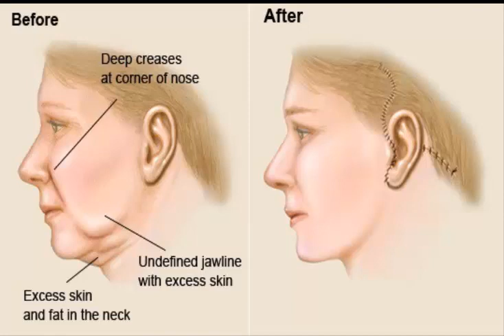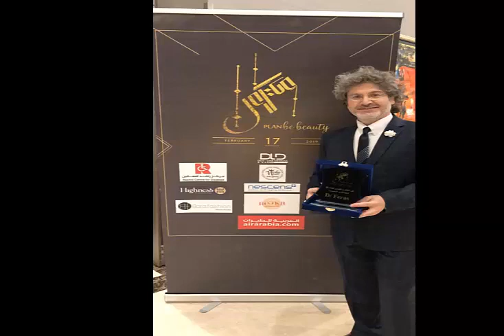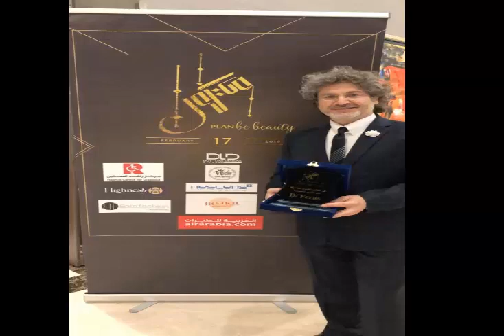د فيراس حمدان جراح تجميل لبناني فى ضيافة البرنامج الأوروبي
د. فراس حمدان جراح تجميل لبناني يوضح اهمية استقرار الحالة النفسية وانه يجب ان يكون الانسان فى حالة راحة النفسية أولاً حيث لها تأثير قوى على أسلوب الحياة التى نعيشها وبعد ذلك نفكر فى عمليات التجميل فى النهاية اذا احتاجة الحالة فعلياً للتدخل الجراحي.

 وجب الأهتمام بالأكل الصحي الطبيعي وممارسة الرياضة باستمرار.
 للحفاظ على الجمال و الأستغناء عن عمليات التجميل.